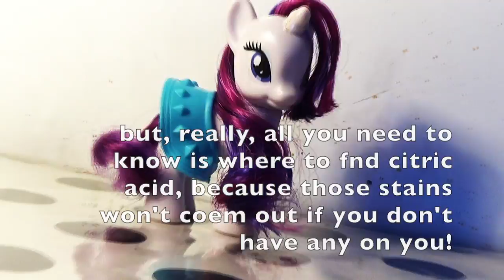Generosity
WATCH IN 1080p BECAUSE YOUR AWESOME

STALK ME

Etsy (you can buy custom ponies and more!)